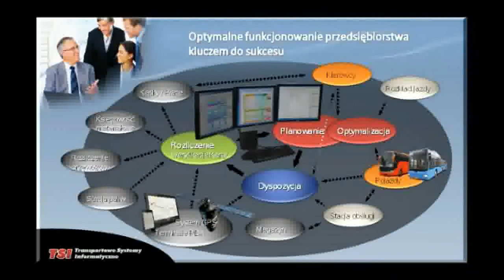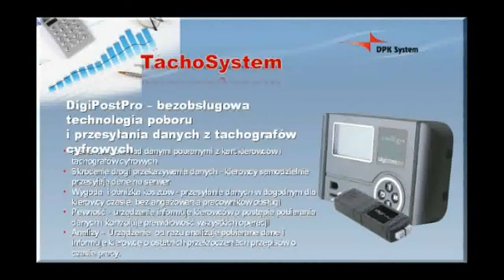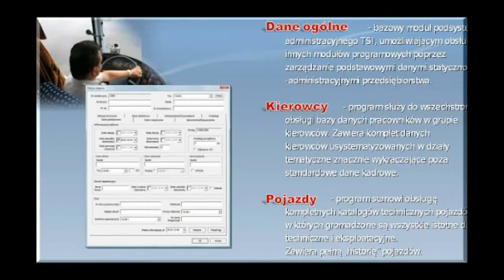DPK System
Firma DPK System specjalizuje się w elektronicznych systemach alarmowych oraz systemach informatycznych dla transportu. W zakresie oprogramowania, zajmuje się obsługą firm transportowych, spedycyjnych i komunikacyjnych. Szczegółowe informacje można znaleźć na stronie